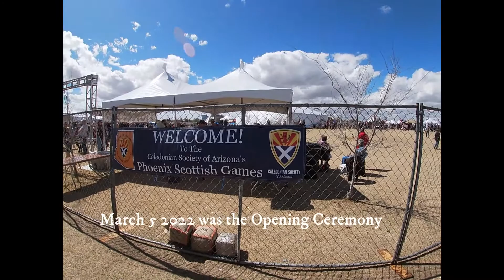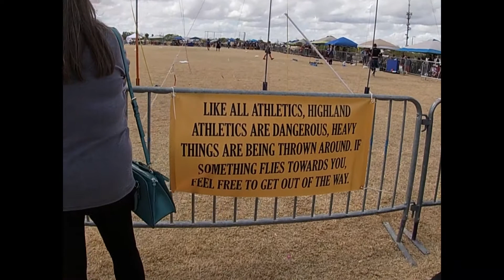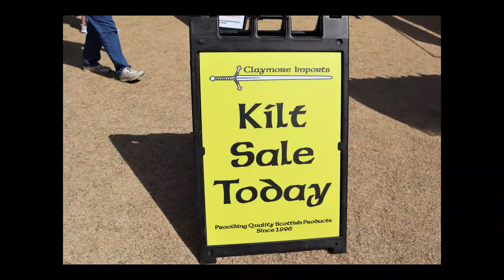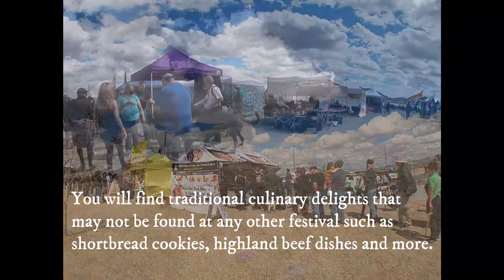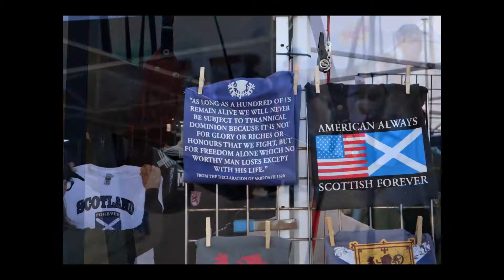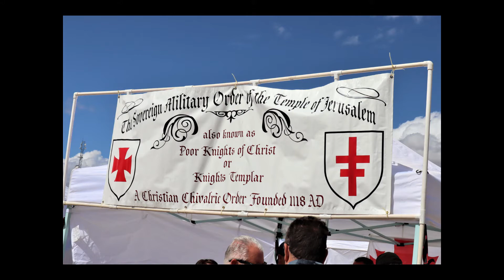Phoenix Scottish Games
Hello and welcome to the 57th Annual Phoenix Scottish Games. March 5, 2022 was the Opening Ceremony .An official kickoff to the Games with music and Highland traditions. This year it takes place at Gilbert Regional Park, located at 3005 E. Queen Creek Road, Gilbert, Arizona 85298, United States. At the games you can enjoy a full highland pageantry with Highland Dancers, Pipes & Drums, Celtic bands Athletics and Gathering of the Clans.
As you walk around this very large festival you will come across a large variety of interactive displays, athletic events and live entertainment. You will find here a Highland Dance championship and the Desert Southwest Pipe Band Championship. Highland dancing is a competitive style developed in the Scottish Highlands in the 19th and 20th centuries, There are so many different athletic events going on all day with male and female competitors of all ages from across North America!
Events include the Hammer Throw, Caber Toss, Sheaf Toss, and “Putting the Stone". You will find lots of merchants in the Celtic village selling a variety of items such as music instruments, clothing and jewelry. The festival has traditional culinary delights that you may not find at any other festival such as shortbread cookies, highland beef dishes and more. The Phoenix Scottish Games are produced by the Caledonian Society of Arizona, the largest Celtic organization in the state, promoting Scottish culture through art, education and athletics. Funds raised at the event supports scholarships to aspiring.
 Some Clydesdale horses are at the festival. The breed originated in Lancashire along the River Clyde Now it is estimated that there are only 5,000 of this "vulnerable" breed left in the world.
My favorite event is the Caber Toss-Sheaf Toss.
The tossing of the caber is probably the most famous of the Scottish athletic events. One of the most traditional - dating from the 16th century.

List of things to do .

Main stage entertainment
Non-stop heavy athletics competition
Highland Dance competition
British Car Show
Piping/Drumming competition
40+ Clan displays
10+ Food choices
20+ Merchandise vendors
Beverages and whisky tasting
An appearance by Mary Queen of Scots
Professional Genealogists to assist you
Clydesdale Horse Exhibit
Kirk in' O' the Tartan
Take a photo in Highland attire